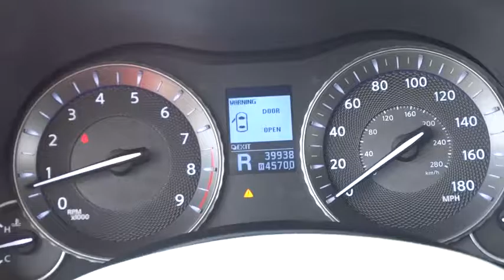P1453 2013 Infiniti M37